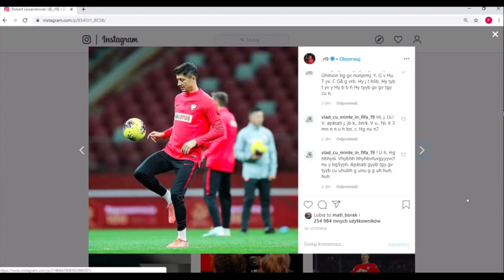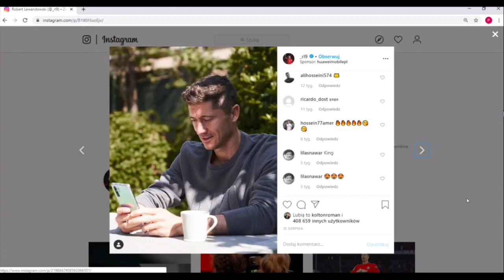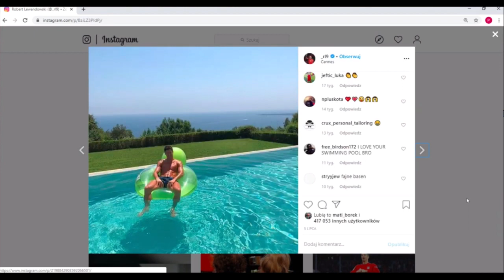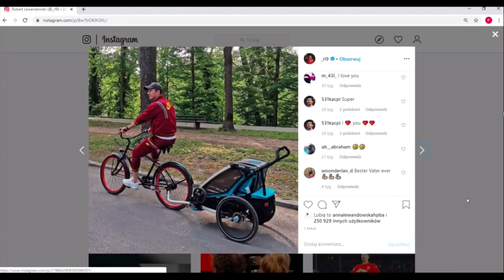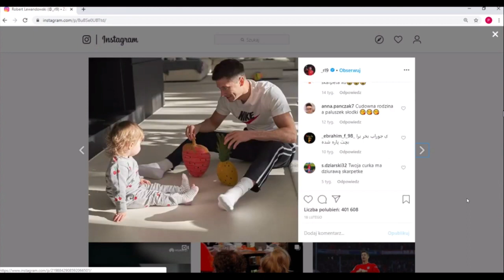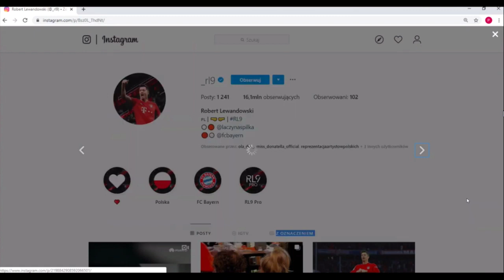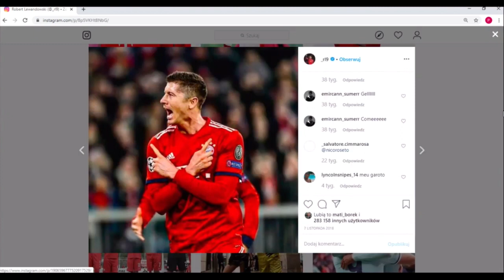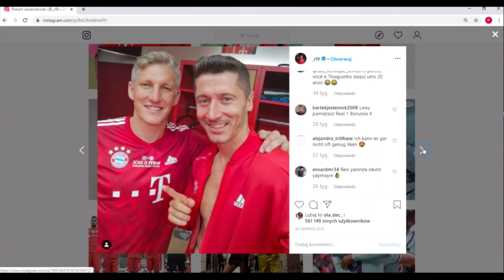Lahm Bayern Monachium !